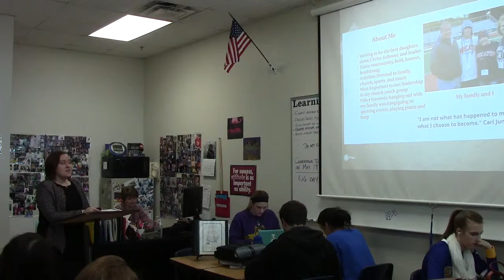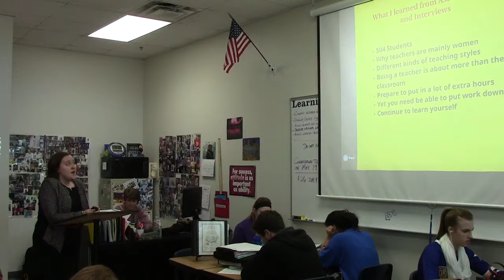Hannah G OW